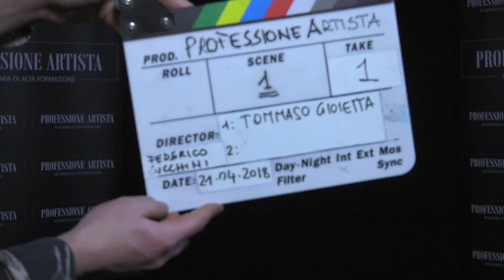Professione Artista: Tommaso Gioietta - dal Film "Fortunata"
Tommaso Gioietta in una scena tratta dal Film "Fortunata" di Sergio Castellitto. Roma, 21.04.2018
Professione Artista - Accademia di Alta Formazione
Cating Director Federico Cucchini